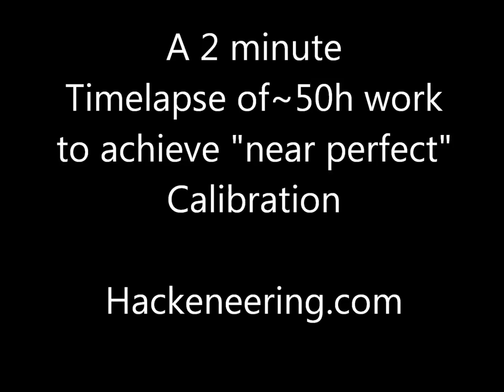Hackeneering a Thing-o-Matic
This is a time-lapse video of my Thing-o-Matic being assembled , close to 50 hours of work to reach peak performance on each axis

Diego Spinola

"Operator of Makerbot T.O.M #6667"